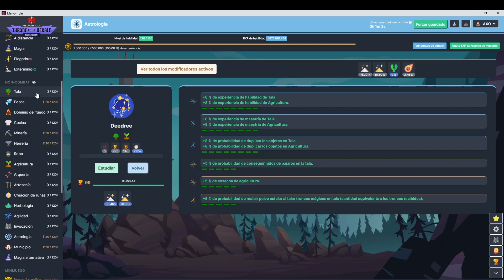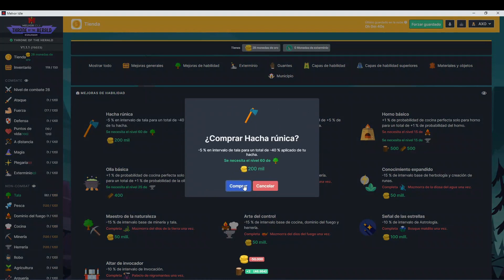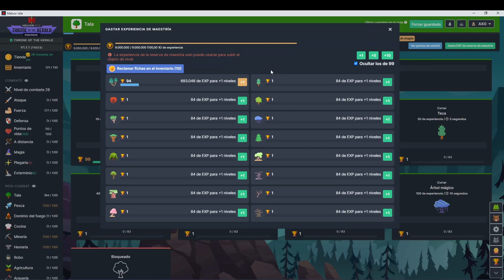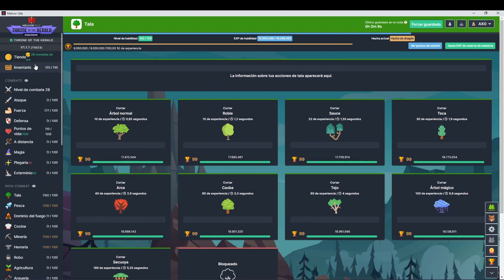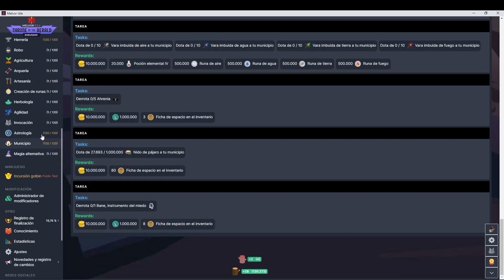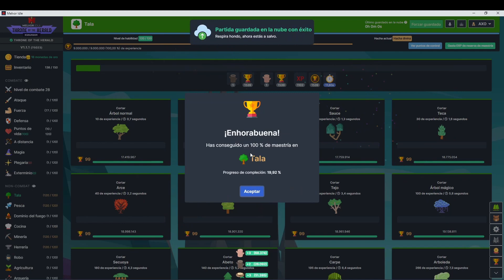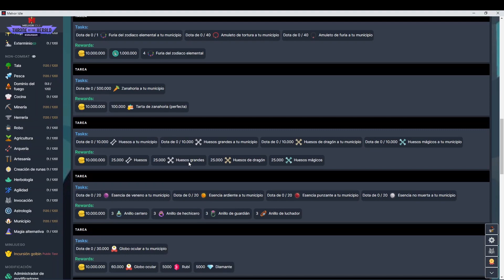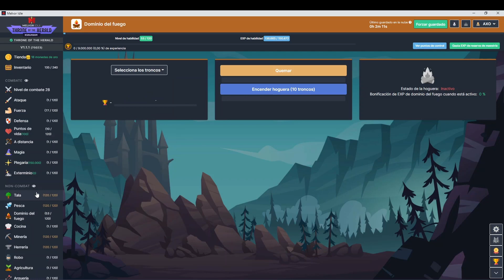Melvor Idle Hardcore: Throne of the Herald #025 - TALA TOTAL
Seguimos con la partida HARDCORE / EXTREMO, nuestro siguien skill es WOODCUTTING / TALA